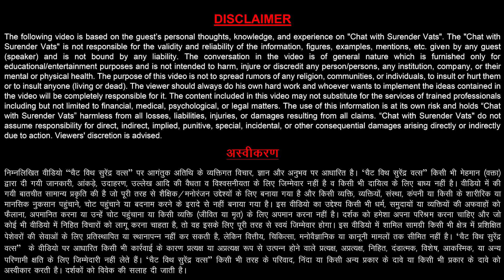जब Result अच्छा ना आये तो क्या करें? | Rajat Kar | Chat with Surender Vats | Knowledge Capsule 183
Video:- What to do when results didn't come? | जब Result अच्छा ना आये तो क्या करें? | Rajat Kar | Chat with Surender Vats | Knowledge Capsule 183

In this Knowledge Capsule Video Series of Chat with Surender Vats Mr. Rajat Kumar Kar is talking about the performance that what to do when good results didn't come in Direct Selling Company.